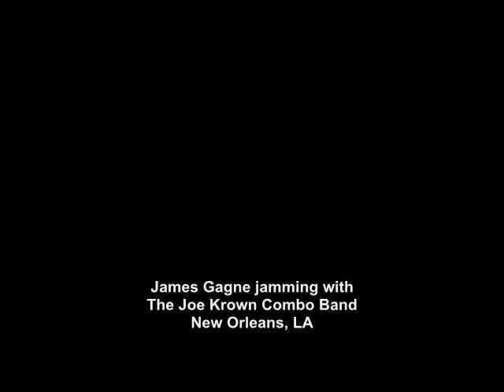James Gagne jamming with the Joe Krown Combo Band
This band was excellent. They played all kinds of dixie, blues, jazz, etc. They were nice enough to let me jam with them. They are called the Joe Krown Combo Band and played at a pre-Mardi Gras Mardi Gras party at the Sheraton Hotel in New Orleans, LA.